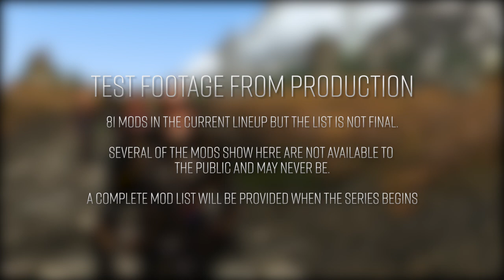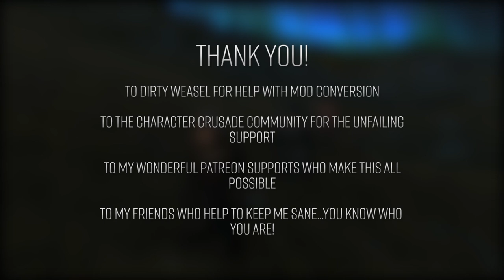Featherstone: Production Preview - Mod Testing & Game Play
FEATHERSTONE: THE BLACK EPIC - RETURNING FALL 2017
Production Preview - Mod Testing & Game Play

I recorded this video and a production test while working on my final mod list and load order.  Many improvements have been made in the line up from some of my previous SE series.  In my tests I have been able to achieve 60fps in virtually all indoor locations and 30-40fps in outdoor locations.  There is still much work to be done with final mod selections and cleaning and organizing of .esp and master files.

Many of the mods in this series are mods that have been carried over from Legacy Skyrim and are not available on Nexus.  I will not be making these mods available to the public as they are not my work.  The final mod list will be published on the website and will indicate clearly which mods are unavailable.

I would like to offer a big thank you to Cal from Dirty Weasel for giving of his time to help convert those mods that were required for the story.  If you have not done so, I highly encourage you to check out his fantastic work!

IS SILENCE YOUR BATTLE CRY?
Get the Silence t-shirt!

CHECK OUT THE FEATHERSTONE WEBSITE
Feeling a bit lost?  Check out the site for a listing of all the resources related to the series!

HOW SUPPORT COUCHWARRIORTV?
I couldn't do any of this without you.  Thank you for your support!